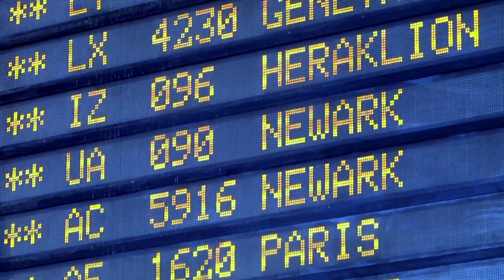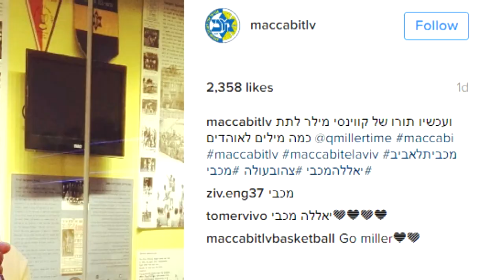Sonny Weems and Quincy Miller visits Israel